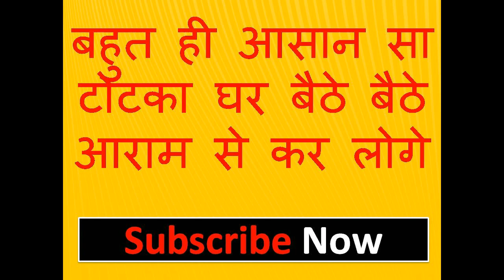मन में यह मंत्र बोलो फिर देखना कैसे वो उछलती उछलती आ जाएगी आपके पास में